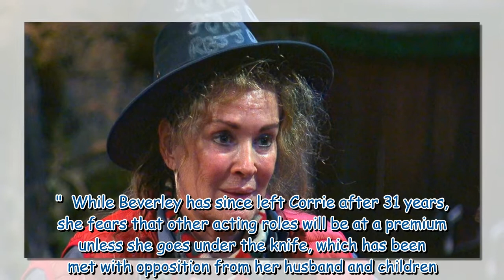ITV I'm A Celebrity star Beverley Callard shows off massive new leg tattoo